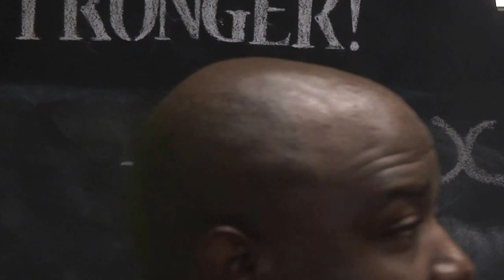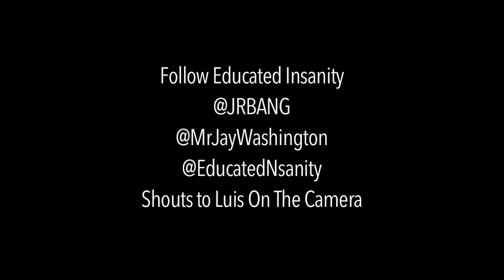Educated Insanity Does Pilates With Sixpax Studios! [@SixpaxChicago]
J.R. Bang and Jay Washington met with Sarah from Sixpax Studios in Chicago and thats when the fun begins. Bang and Jay struggle through an hour of training with Sarah and it's hilarious! Check it out!